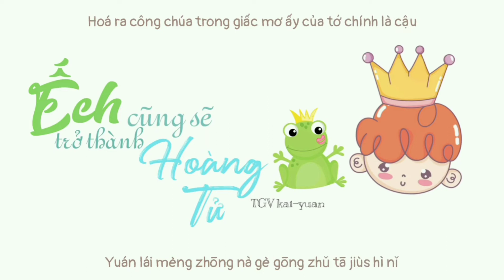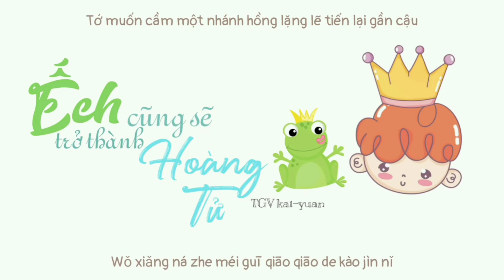[TGV kai-yuan][Vietsub] ẾCH CŨNG SẼ TRỞ THÀNH HOÀNG TỬ / 青蛙也会变王子 | Khải Nguyên-凯源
Trình bày: Vương Tuấn Khải & Vương Nguyên
Vietsub by Tiểu Giải Viên kai-yuan
Các bạn vui lòng không re-up lại, Tiểu Giải Viên kai-yuan chúc các bạn nghe nhạc vui vẻ 🥰